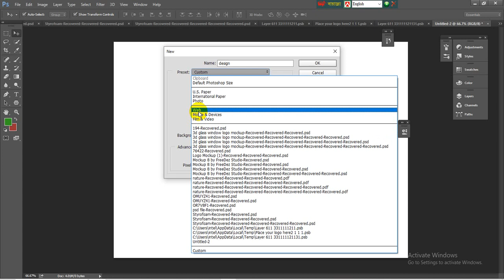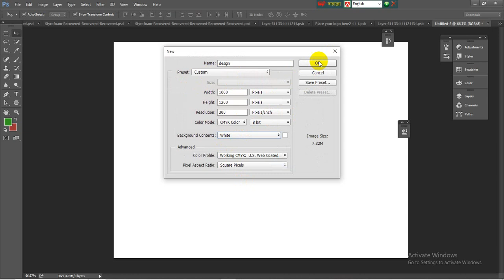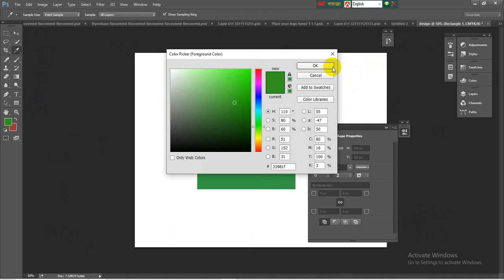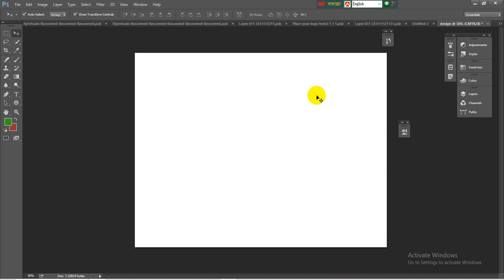Photoshop Tutorial for beginner. part-1 . Bangla course video গ্রাফিক্স ডিজাইন . Freelancer Asha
Hi, Graphic Designer. This Video is for you. Watch this video and learn how to use adobe photoshop and earn money.